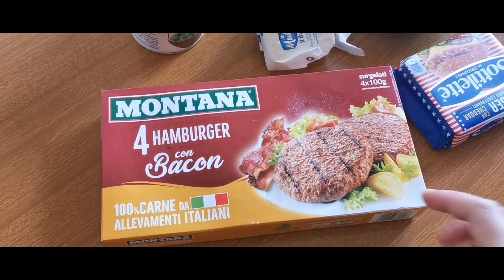CHEESY BURGER STEAK WITH MUSHROOM GRAVY MUKBANG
It's mother's day! Happy mom's day to all hard working moms out there..Today is my special day, so i've cooked cheesy burger steak with mushroom gravy for my family..